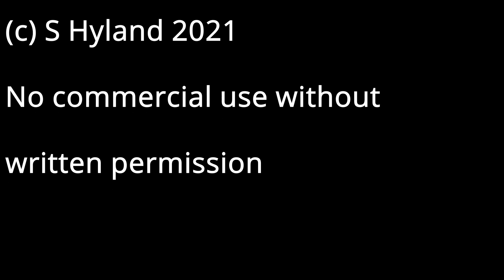010521 South Queensferry Part 1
Balerno - Cammo - South Queensferry outward leg.

Coffee stop was the rather excellent Ferry Tasty.